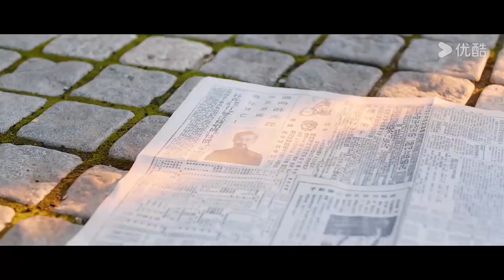BMSUB【Kekasih Tersayang 掌中独宠】EP01 | Kekasih Tersayang Menjadi Ibu Tiriku💕 | YOUKU Malaysia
Sila muat turun APP antarabangsa YOUKU untuk menonton “Palms on Love“ di mana-mana sahaja dengan berbilang sari kata. Jangan lupa sertai keahlian YOUKU APP antarabangsa dan anda akan mendapat akses khas untuk keahlian dan menikmati drama lebih awal!

【Kekasih Tersayang 掌中独宠 Palms on Love】少帅薛东风听闻督军父亲的死讯从前线归来奔丧，继任督军一职，却发现自己的未婚妻纪怜云竟在五日前嫁给了父亲做姨太太！薛东风认为纪怜云背叛了自己，对其极尽刻薄羞辱，但却总在纪怜云深陷危机时出手相救，看着纪怜云和自己的义兄薛志海越走越近，他才发现原来自己一直没有忘记那段纯真的初恋感情。而薛东风不知道的是，纪怜云之所以嫁进督军府，是为复仇而来。五年前，纪怜云的商人父亲牵入贩卖军火案而全家落罪。父亲在死前说出惊天秘密，她全家获罪竟因姻亲薛老督军构陷。而据纪怜云的贴身丫鬟聘儿指证，害死狱中父母的正是薛东风……这究竟是孽缘一场，还是误会一场？

★ Pelakon: Li Ruotian / Wang Yunhan / Qi Hang / Zhu Xinyuan / Yan Jiaying / Zhao Haiyuning / Shi Yan / Li Yichen

00:00 Laman Web Antarabangsa YOUKU telah tersedia!
02:00 Muat turn APP Antarabangsa YOUKU untuk menonton episod penuh secara awal!